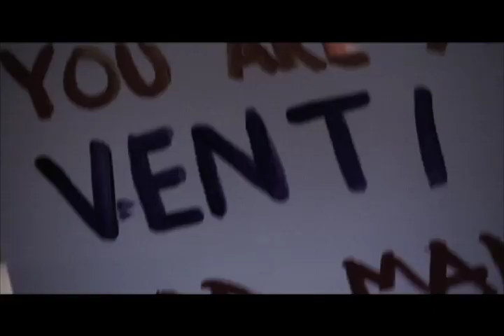Hell no to Espresso!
Matthew Cappiello in a deleted scene from the movie Punching The Clown.